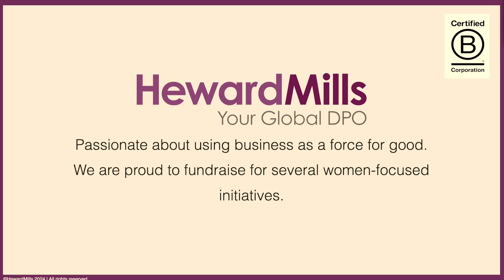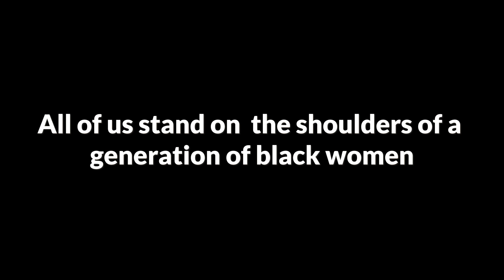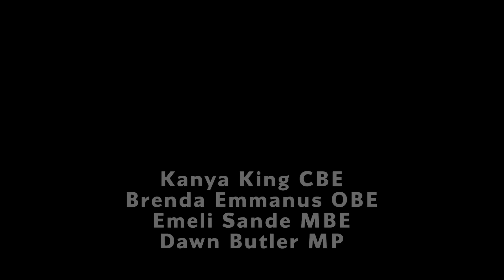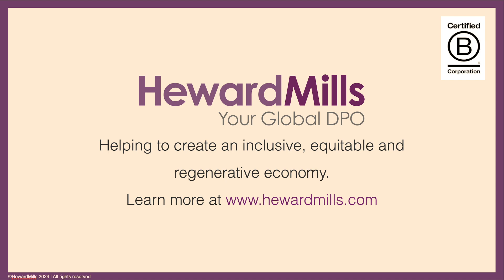'HewardMills' Fundraiser '24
Join us as we relive the inspiring moments from our recent fundraiser, dedicated to supporting vital causes and making a positive impact in our communities. In this video, you'll see highlights from our event that raised funds for

Thank you to everyone who contributed and made this event a success! Your support helps create meaningful change and uplift the voices and needs of Black women and women in our local communities.

Transcript